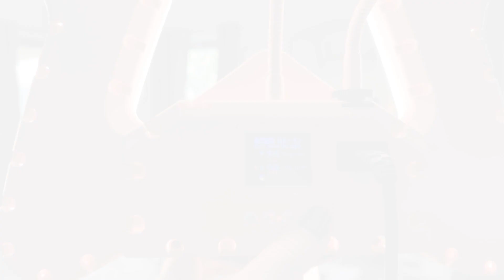109. Clown Orgies & Urine Therapy | TWND Podcast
Hedonism, creepy clowns, drinking urine, and a yodeling pickle are just some of the things that the girls get into with this week's guest; award-winning adult star Avery Jane! Get ready to laugh so hard you pee a little. Follow Avery on Instagram @averyjaneofficial

Share your stories, questions, comments on episodes, moments of discovery, anything you want us to hear!

Follow the podcast on Instagram @twndpodcast
Follow Molly on Instagram/TikTok @thisredheadissfw
Follow Laura on Instagram/TikTok @whamglamartistry

MANSCAPED has the best tools for your family jewels! You balls will thank you, and we do too!

Get hydrated and STAY hydrated with the amazing taste of LiquidIV with a special deal for my listeners!

Surprise your partner (or even yourself) with something very geeky to use in the bedroom! Geeky S*x Toys has everything to fulfilly your fantasy from lightsabers (that feel like RIGHTsabers) to colorful tentacles! Do you need a new ring light? Want to give something to that cute streamer in your life that is just as adorable as they are? Shop Kawaii Lighting for all your RGB ring light needs